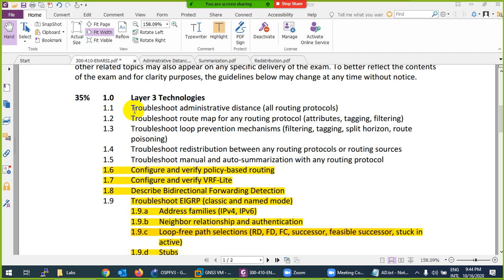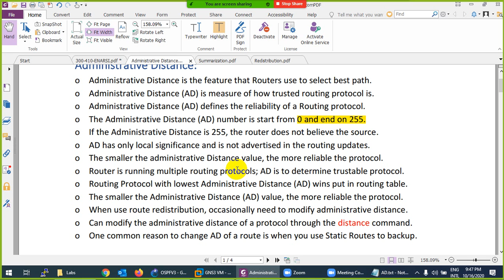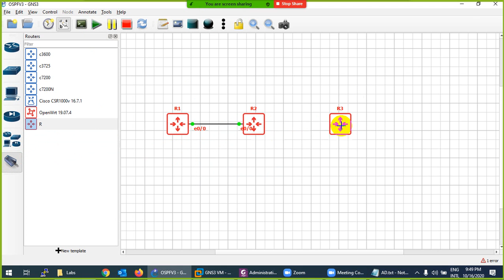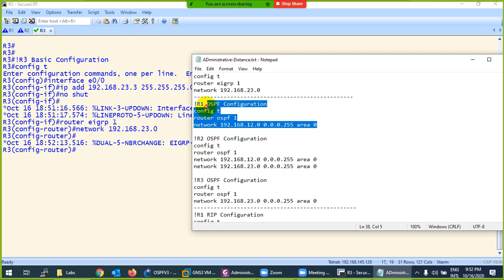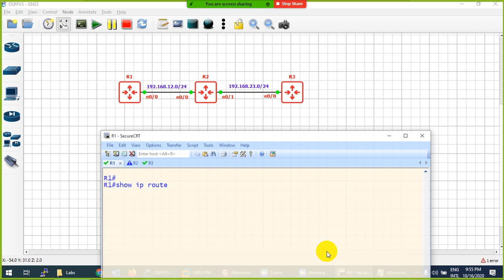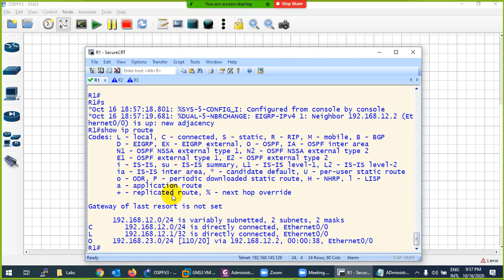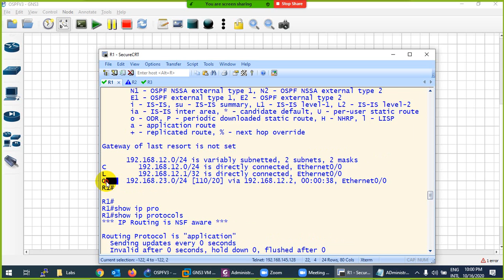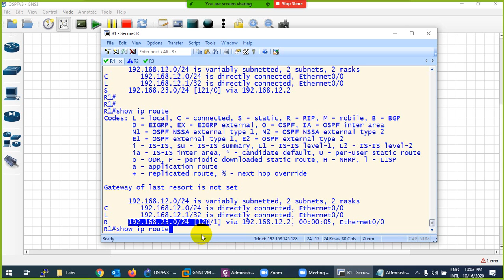CCNP ENARSI 300-410-Lecture-48:Troubleshoot Administrative Distance (AD).